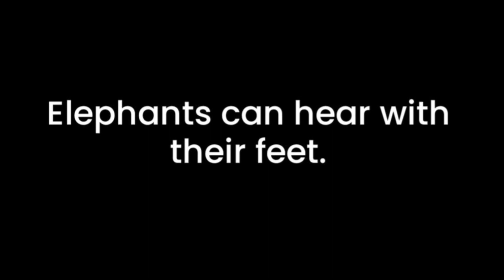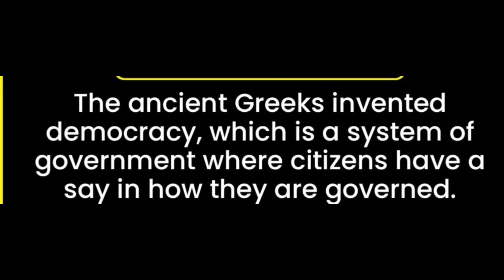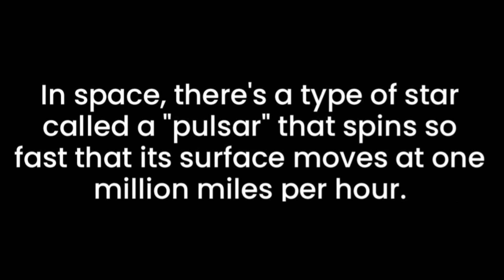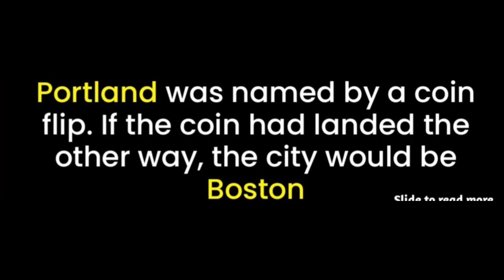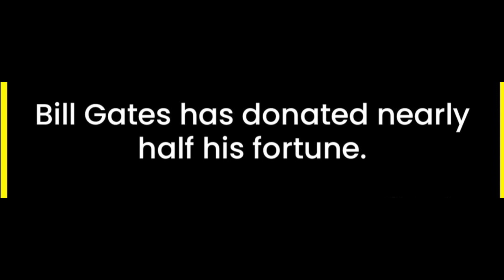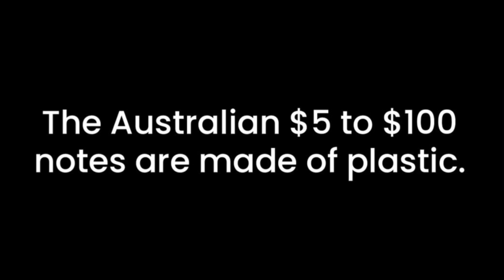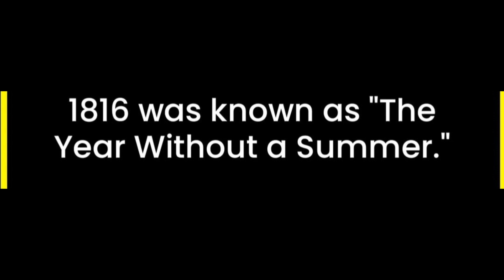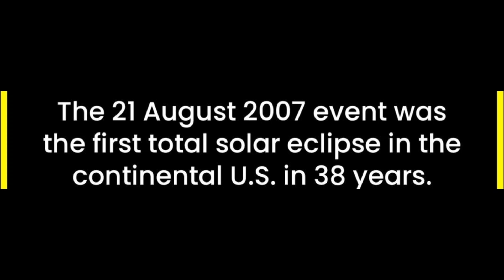Random Facts you should know #1115 // Facts All Day